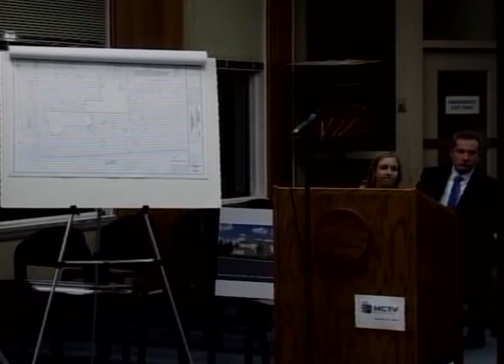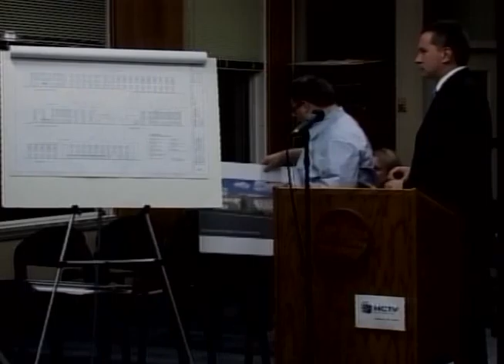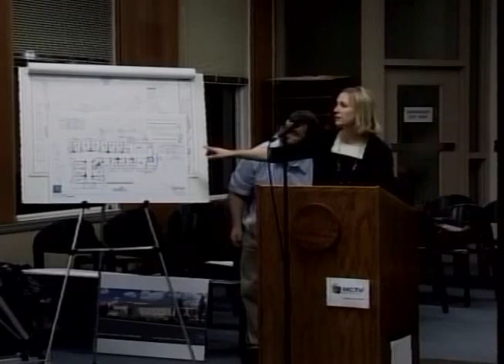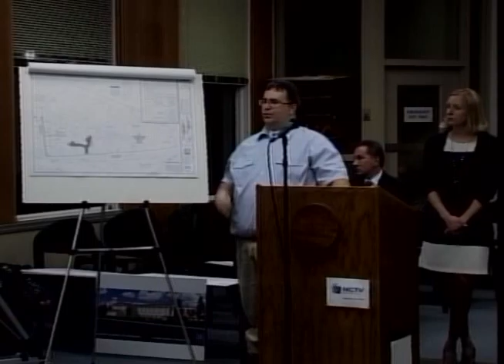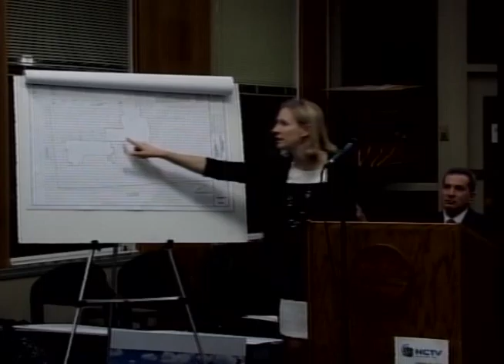Planning Board Meeting 3/12/15